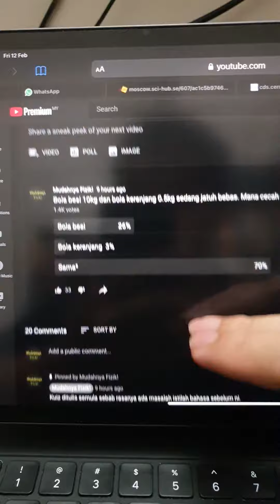Mana jatuh dulu? Bola besi atau bola keranjang?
Jawapan bagi kuiz gerakan jatuh bebas